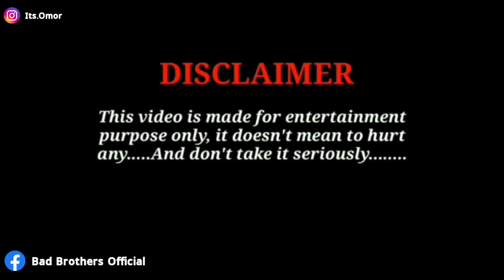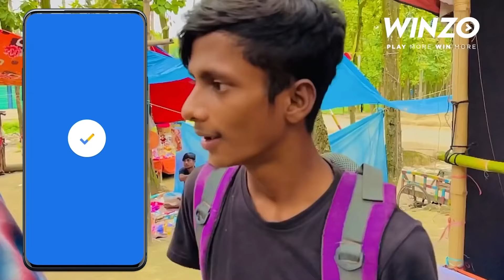Star Jalsha Ban in Bangladesh || Omor On Fire || Bhai Brothers || it's Omor || JS Bondhu studia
The activities in this video are for your entertainment purposes only,
 Keep supporting Team JS Bondhu Studia !

JS Bondhu Studia